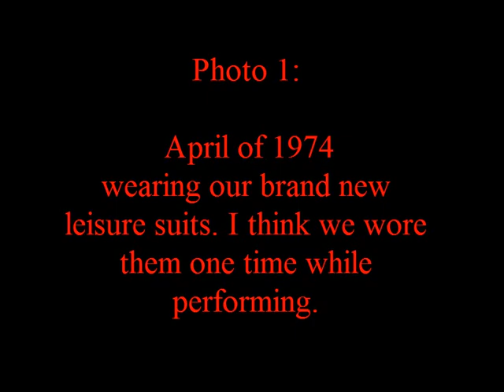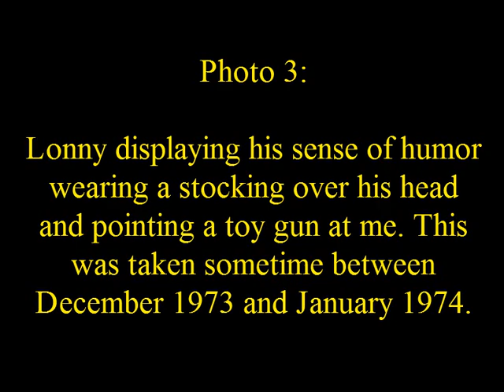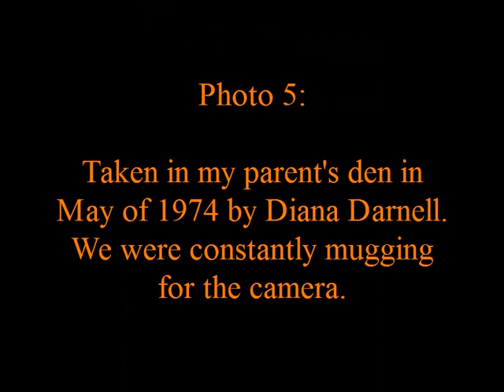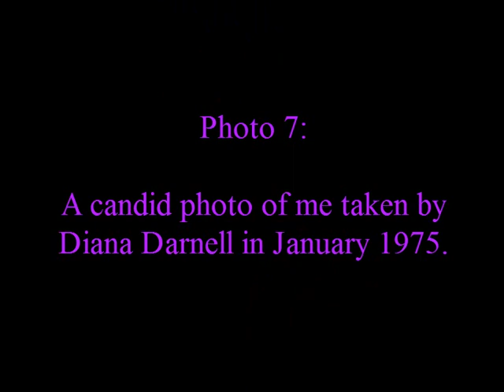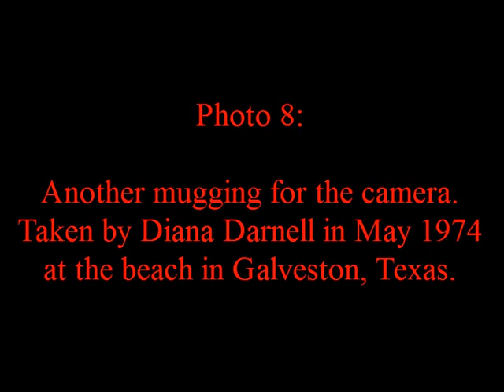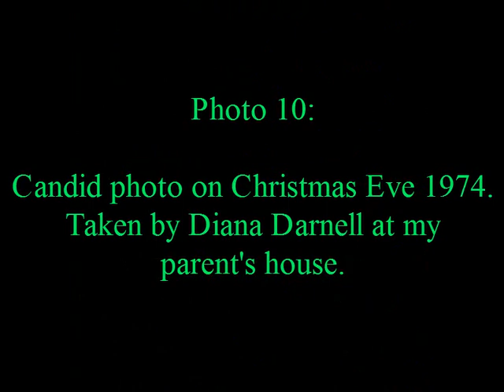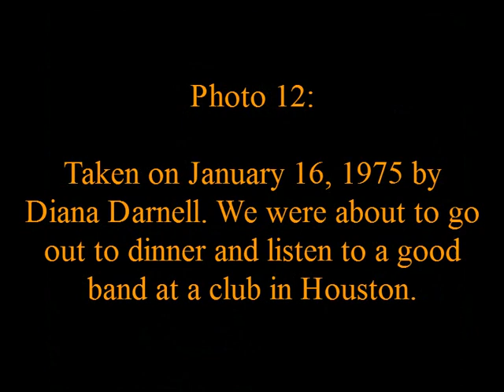Stout & Schonfeld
February 6, 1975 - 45th anniversary. James R. (Randy) Stout and Lonny J. Schonfeld. Actual recordings made live that day for a poor man's copyright.